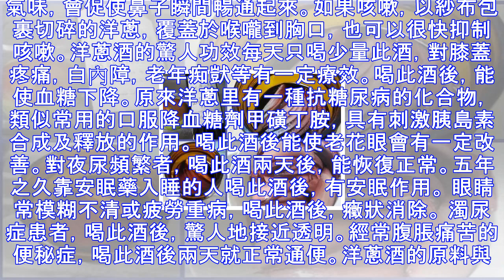紅酒配洋蔥對人體有哪些幫助？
洋蔥，又名蔥頭，源自西歐，是一般家庭常見的食物，用以炸、炒、煲湯都很可口，也可配以水果和蔬菜做沙拉。其實，洋蔥還是一種具有較高療效的天然食品。廚房中的保健品：洋蔥 洋蔥能治神經衰弱，有安眠作用。洋蔥內含有降血壓的成份，煮水喝可治療高血壓。每天食用一個洋蔥的人，能保健心臟，而使體內不良的膽固醇降低，又指出洋蔥可以預防血液凝塊。每天生吃半個洋蔥，或喝等量的洋蔥汁，可以保護心臟。­洋蔥含有豐富的維生素B1，可治香港腳。洋蔥還是消除疲勞，強壯身體的一種重要的維生素，是天然的精力來源。每天吃一個洋蔥，可以預防掉頭皮，在頭皮上直接塗洋蔥有特別特別癒合功效。鹽腌過的洋蔥可以用來對付難纏的疣，把洋蔥汁塗在腳趾...
源: pixpo